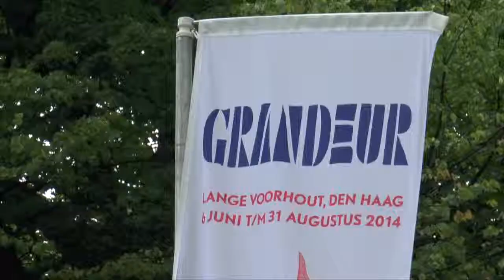Grandeur Lange Voorhout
Grandeur, Den Haag sculptuur, een presentatie van hedendaagse Franse beeldhouwkunst, met een selectie van monumentale beelden op het Lange Voorhout